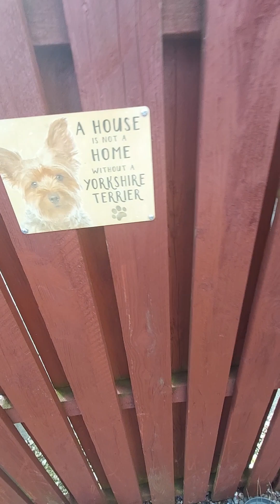Windy day today in Scotland me and my boy gucci chilling hope everyone has a blessed day ❤🏴󠁧󠁢󠁳󠁣󠁴󠁿